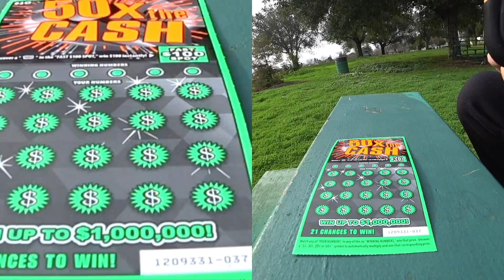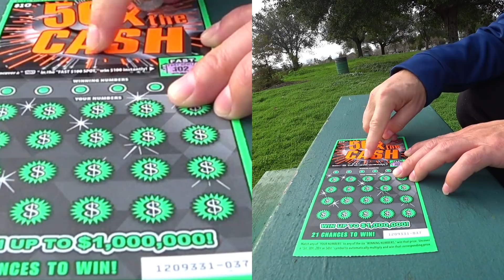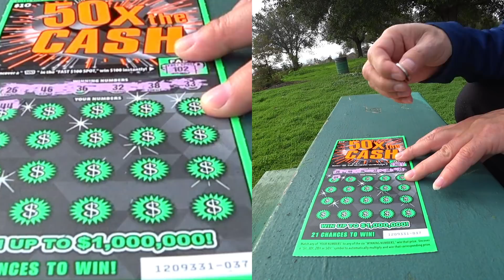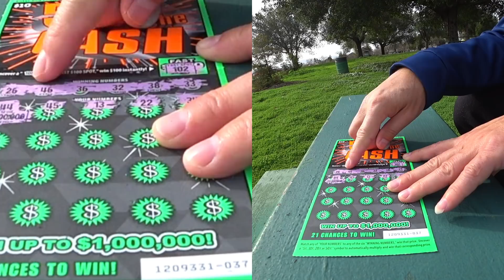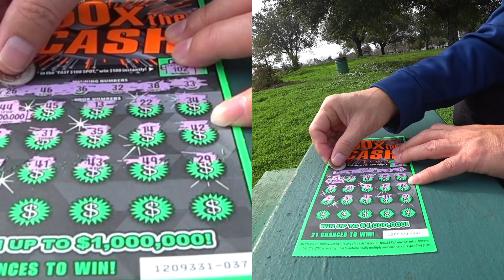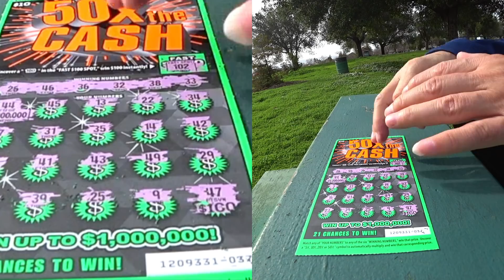Cuộc Sống Bên Mỹ : Đứng Bên Ao Tây Mà Nhớ Ao Ta~ Thứ Sáu Nhẹ Nhàng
Marine Facebook

Cameras:
Nikon D3400
Sony RX100V
Lumix G85
Sony FDR X3000
Canon M50